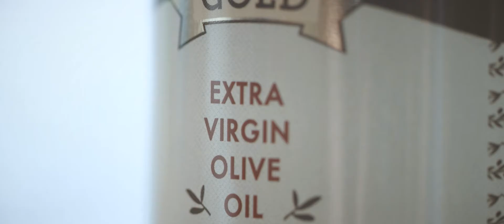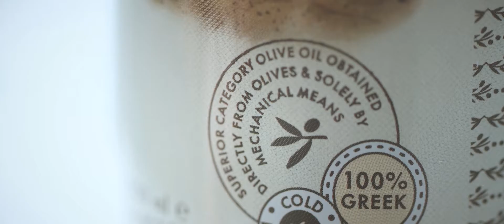Arroz frito com camarão rápido - Olive Oil